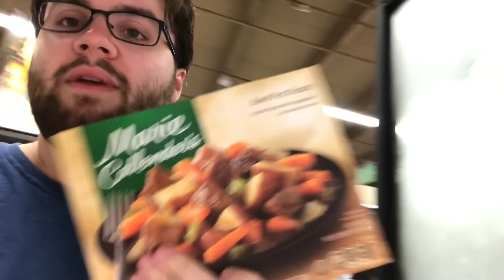I Tried Every Marie Callender's Meal I Could Find... OMG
i'm here with another food tastetest! but this time i'm trying marie callender's, literally every frozen meal i could find! i tried almost everything like the mac n' cheese, chicken tenders, buffalo wings, and a lot of other stuff! thank you guys for watching my food review! it was so fun to make!

Cameo - TimmyTimato